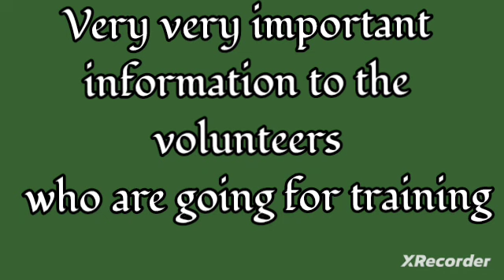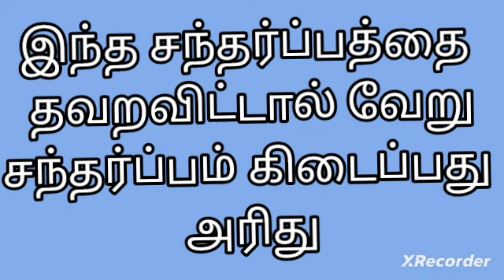illamthedikalvi கண்டிப்பாக கேட்கவும் hitechlab training | mutual transfer| school change